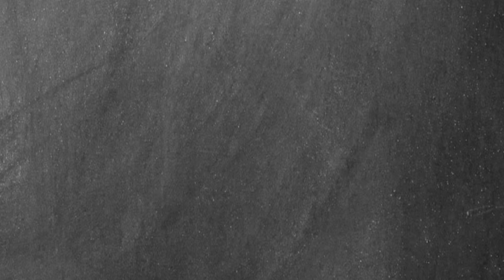Teaser Louis & Zélie